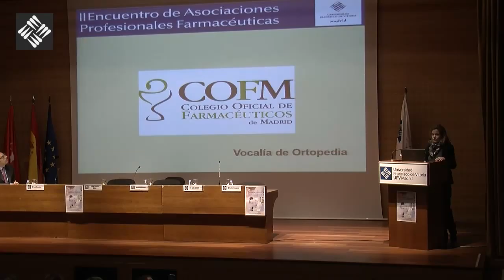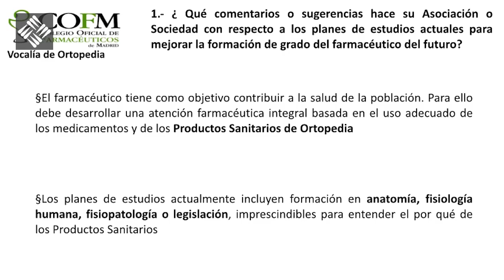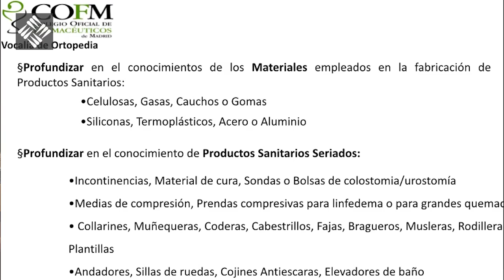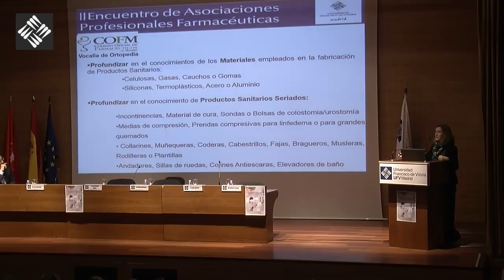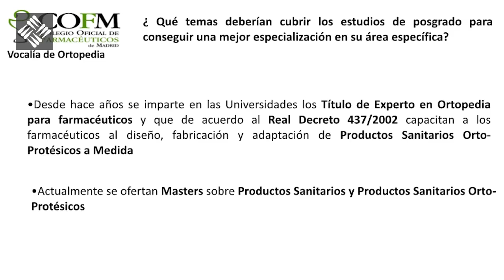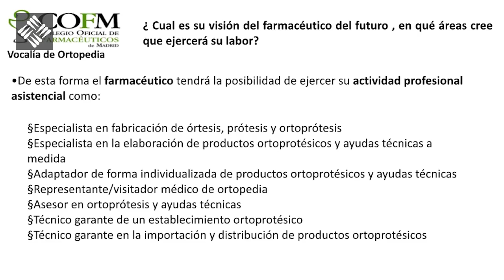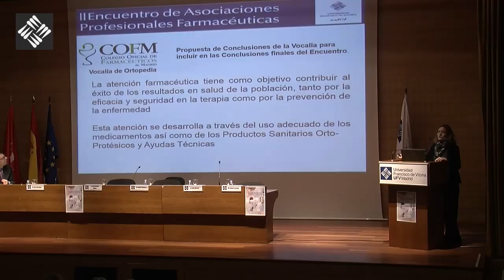II Encuentro de Asociaciones Profesionales Farmacéuticas - Nieves Mijimolle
La formación del farmacéutico del futuro - Vocalía Ortopedia